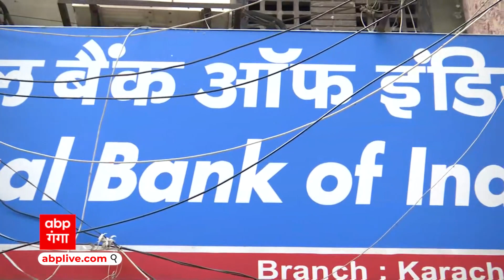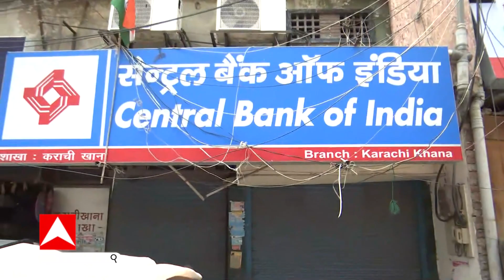Kanpur पुलिस प्रशासन सख्त, लॉकर टूट कांड में बैंक मैनेजर पर लगेगा गैंगस्टर एक्ट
कानपुर के सेंट्रल बैंक ऑफ इंडिया के पूर्व मैनेजर समेत 6 लोगों पर गैंगस्टर की कार्रवाई हुई है। इस साल अप्रैल महीने में सेंट्रल बैंक ऑफ इंडिया की कराची खाना शाखा के लॉकरों से जेवरात गायब होने का मामला सामने आया था।